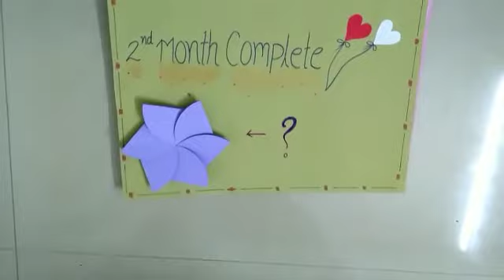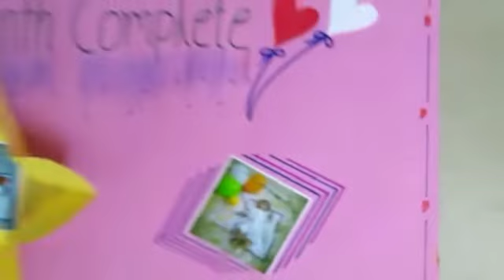Monthly baby photo ideas..DIY...At home...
In this video you can see have captured over babies 3 months pics..
hope will like all photos